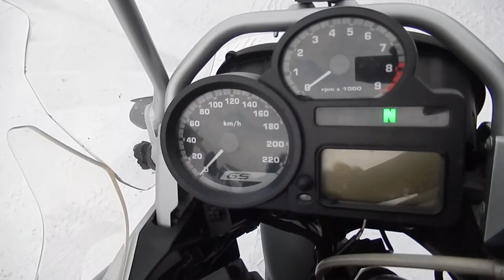No. B9510 BMW R1200GS ADVENTURE